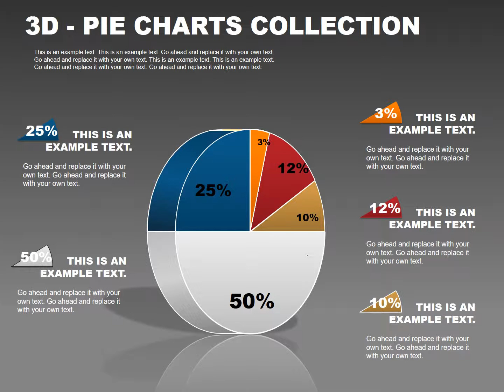3D PIE Collection PowerPoint charts: Infographic 3D PIE for presentation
3D PIE Collection PowerPoint charts very simple version using pie: enter the data easily, change the color.